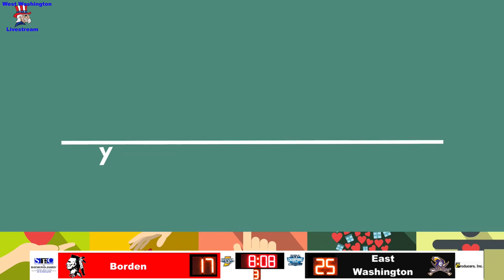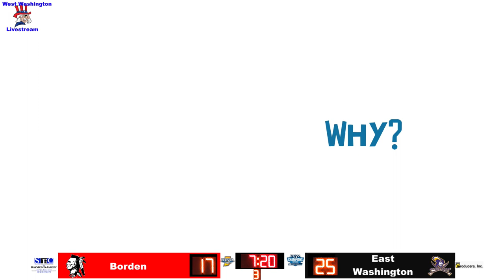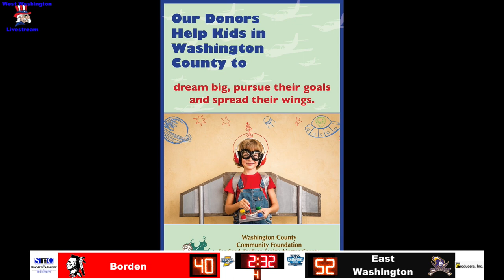2022 BBB Borden vs East Washington 17 December 2022 07 16 41 PM